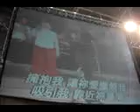090601郭青 014